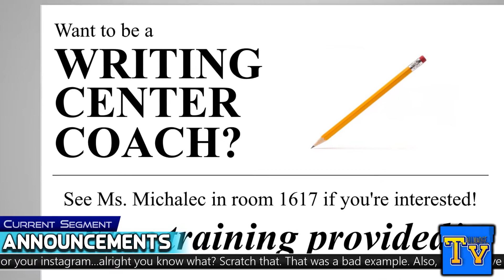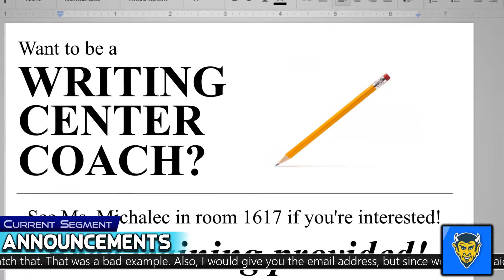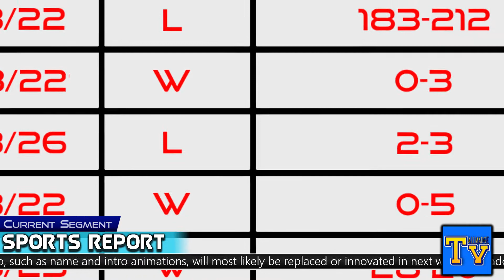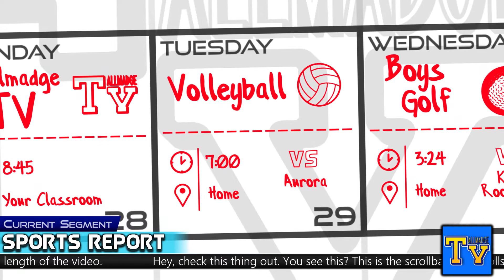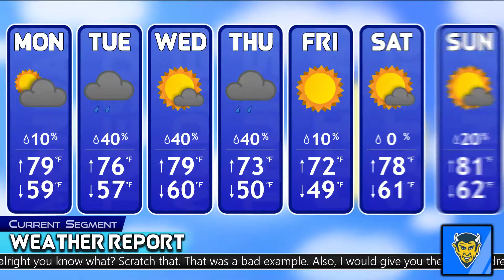August 28th, 2017 | Tallmadge TV News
The broadcast that doesn't get cancelled! Even though we missed last week, it only meant we had more time to pour into this broadcast. Hope you enjoy!

Interested in making videos yourself? The programs used to make this video are all completely free! Feel free to check  them out!